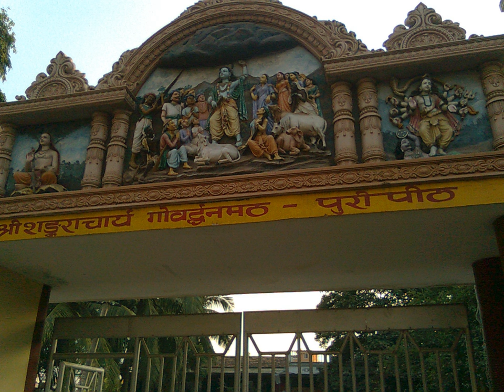Govardhana matha | Wikipedia audio article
00:01:07 1 Background
00:02:11 2 History
00:04:33 3 Samudra Arati
00:05:05 4 See also

- Socrates

SUMMARY
The Govardhana matha is a monastery located in the city of Puri in Odisha state (India). It is associated with the Jagannath temple and is one of the four cardinal mathas founded by Adi Shankara in the 8th century CE.The deities here are Jagannath (Lord Vishnu) and the devi is Vimala (Bhairavi). The mahavakya is Prajnana Brahma. There are Shri Vigraha of Goverdhananatha Krishna and Ardhanareshwara Shiva installed by Adi Shankara.The whole of the Eastern part of the Indian subcontinent is considered as the territory of Sri Govardhan Peeth. This includes the Indian states of Bihar, Jharkhand, Chhattisgarh, Andhra Pradesh till Rajamundry, Odisha, West Bengal, Assam, Arunachal Pradesh, Manipur, Sikkim, Meghalaya, Tripura, Mizoram, and Uttar Pradesh till Prayag. The countries Nepal, Bangladesh and Bhutan are also considered spiritual territory of the math . Puri, Allahabad, Gaya and Varanasi are some of the holy places under this Math.